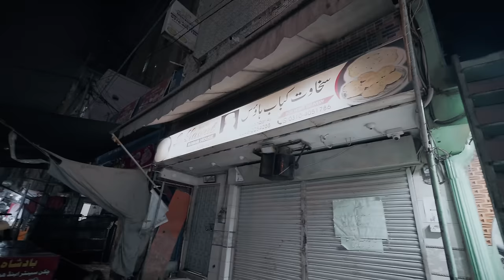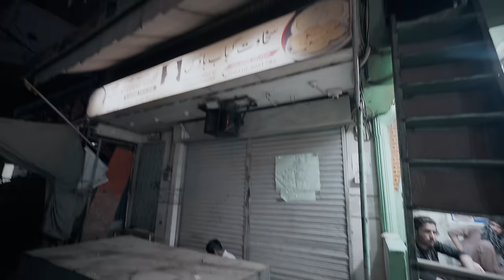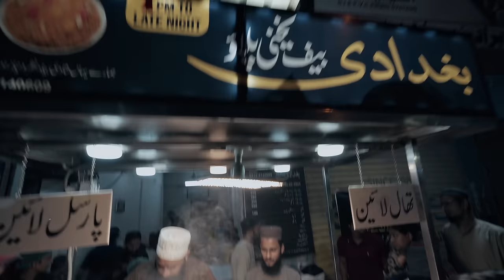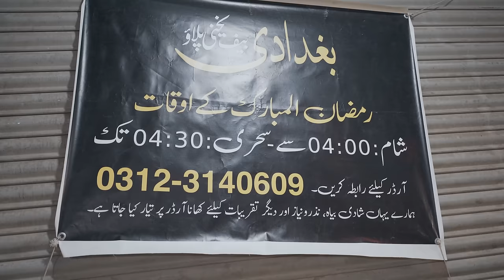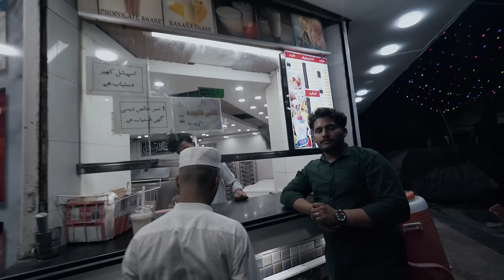Soldier Bazar mai Sehri | Baghdadi Pulao, Halwa Poori, Lassi | Karachi Ramzan Street Food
Ramzan Night Food, Soldier Bazar Karachi | Baghdadi Pulao, Halwa Poori, Lassi | Ramadan Street Food Sehri